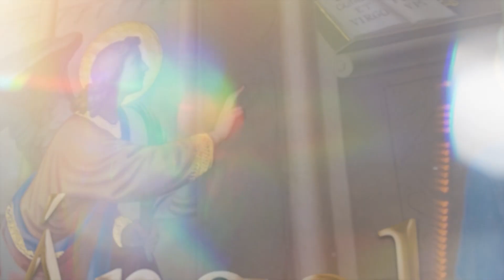¿Cómo APLASTAR el mal? | Ángelus - P. Jorge Velázquez EP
El mal y el bien son irreconciliablemente enemigos. La única enemistad creada por Dios es la que encontramos en el Génesis (3, 12), entre la mujer y la serpiente, imagen en la cual muchos santos y doctores vieron a Nuestra Señora y el demonio. Desde siempre Nuestra Señora incomoda al demonio y éste desea destruir a su estirpe, atacando a "su talón", pero sin jamás poder derrotarlo...

🌹 ¿Esta viendo este video? ❤️
¡No es casualidad, la Virgen Santísima quiere hacerle un regalo en este día! 👇👇👇